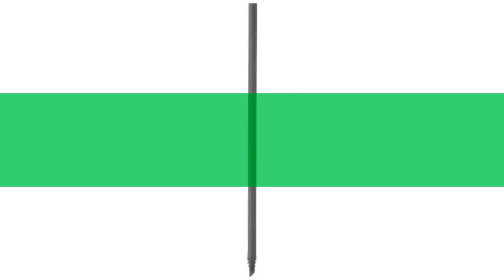Надставка для микронасадок, 5 шт (Gardena), 01377 обзор 01377-20.000.00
Надставка для микронасадок, 5 шт (Gardena), 01377
Используя надставку, которая является элементом системы микрокапельного полива GARDENA Micro-Drip-System, можно изменить уровень расположения микронасадок. Благодаря надставке упрощается полив высоких растений. Несколько надставок могут быть соединены вместе с помощью винтового крепления. Длина надставки 24 см. В комплект поставки входят пять надставок.
Видео - Надставка для микронасадок, 5 шт (Gardena), 01377 обзор 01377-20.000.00  бренд Gardena производитель Husqvarna Group (Германия)
Если хотите узнать Вашу цену на Надставка для микронасадок, 5 шт (Gardena), 01377, то перейдите по ссылке там же можно ознакомится с отзывами покупателей, узнать про сроки и стоимость доставки (в том числе и самовывоз), способах оплаты.
Обратите внимание, что с этим товаром также покупают:
Если по каким-то причинам товара нет в наличие, то можете выбрать и купить похожие товары из категории Фильтры и комплектующие: